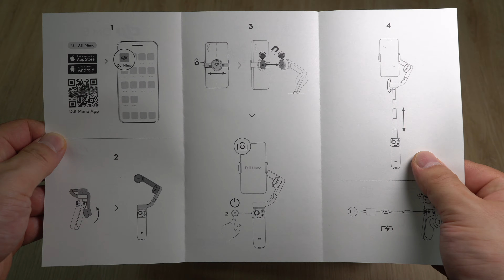DJI OM5(오즈모 모바일5) 언박싱 / 흔들림 없는 동영상 촬영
촬영 관련 카메라 기기들이 과거에는 전문성이나 기능 위주로 크기에 연연하지 않았다면 요즘은 기기 자체가 소형화되어 편리성을 추구하는 추세이다. 편리성만 따지는 것이 아니라 소형화에 업그레이드된 기능을 탑재하고 있는 실정이다. 스마트폰 짐벌이 오즈모 모바일의 출시로 한참 분위기가 가열되어 여러 회사에서 스마트폰 짐벌이 한참 출시하다 요즘은 뜸하였는데 DJI에서 오즈모 모바일4의 후속인 DJI OM5를 출시하였다.